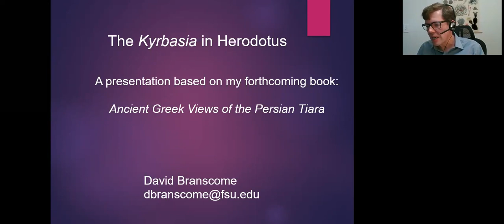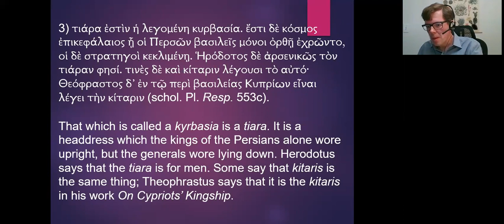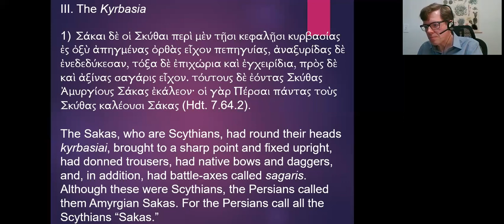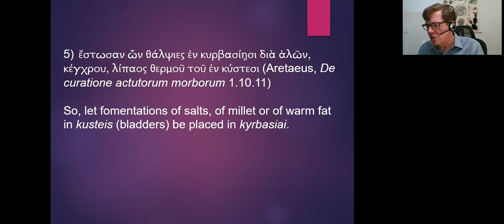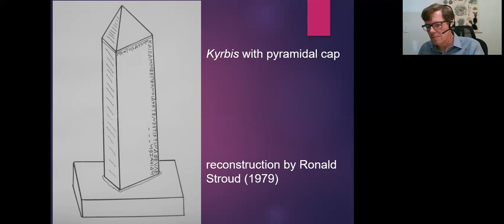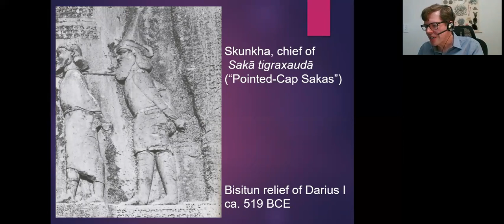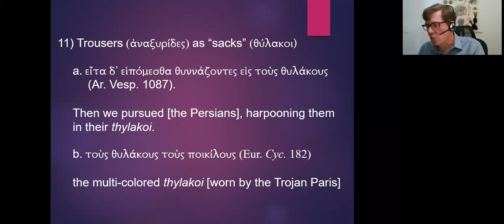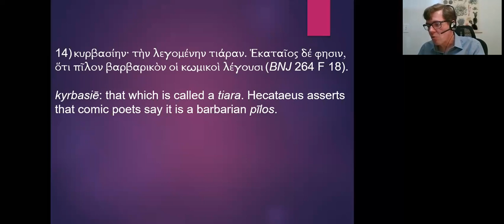David Branscome explores the Persian kybrasia in Herodotus and other ancient sources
In this presentation, Dr David Branscome (Florida State University) explores the terms kyrbasia, tiara and kybaris. Dr Branscome draws heavily on evidence from Herodotus' Histories in order to distinguish between the terms kyrbasia (a loose term for a headdress) and tiara (a hood-like headdress worn by the Persians).